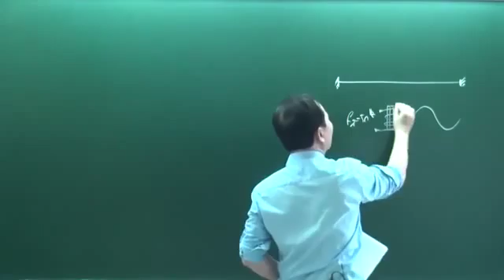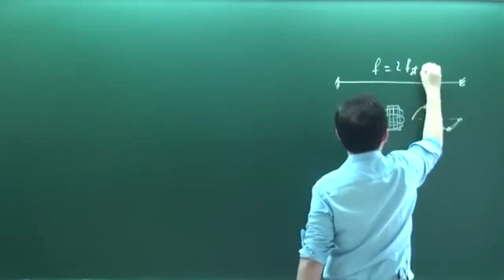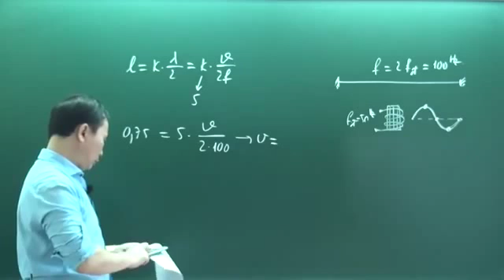Khóa luyện đề vật lý 2016 Chu Văn Biên đề 6 câu 10